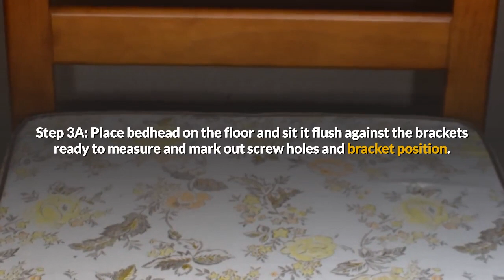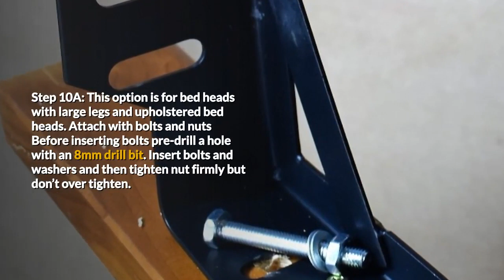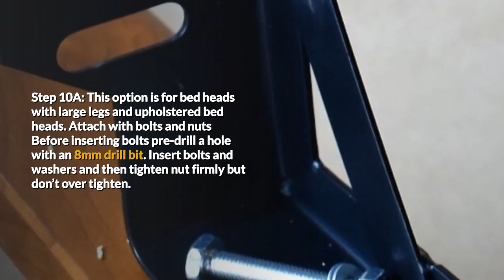Bedhead Brackets-Fitting Instructions for Attaching a Bedhead to an Ensemble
How to attach bedhead brackets to a bed ensemble. Step by step instructions from start to finish. Instructions based in fitting to an Australian bed ensemble mattress and base.